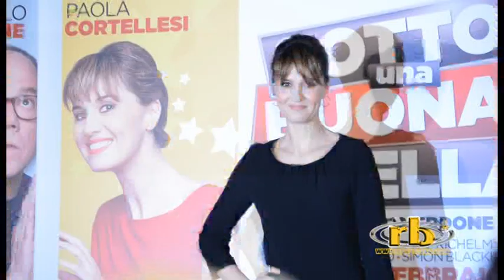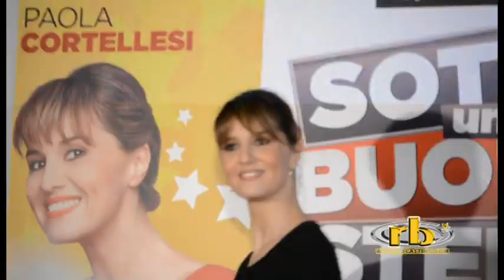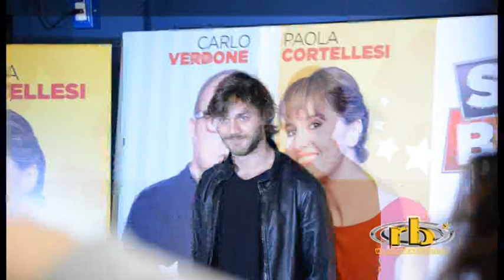Sotto una buona stella, Photocall, RB Casting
Photocall in occasione della presentazione del film "Sotto una buona stella", regia di Carlo Verdone.

Prodotto e distribuito dalla Filmauro di Aurelio e Luigi De Laurentiis.

Nel cast: Carlo Verdone, Paola Cortellesi, Tea Falco, Lorenzo Richelmy ed Eleonora Sergio.